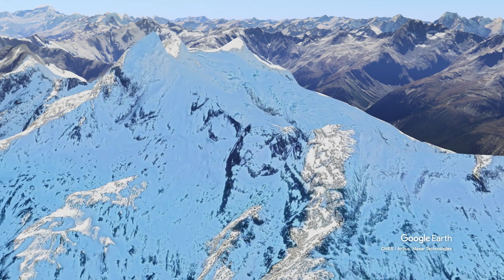Along the Main Divide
"Along the Main Divide" uses the incredible resource of Google Earth Studio to provide a tour along the spine of the South Island, Aotearoa, NZ.
"It’s been whispered to be one of NZ’s best kept secrets, and after 8 years here, it’s clear to me that its secrets are as safe as ever. Secrets maintained by the impenetrable nature of the land. Mountains which rise nearly vertically from sea level to thousands of meters. Vast areas of mountains and valleys, regularly pummelled and shaped by deluges of rain water fresh from the south seas. Waterfalls and valleys carved over incomprehensible ages by these deluges inevitably finding their way back to the sea, but not before seeding the full lushness of life that fresh water, clear air and strong sunshine inspires where ever it goes. There are immense areas in the South Island, where no human has ever walked and probably never will.
This land guards its secrets well.